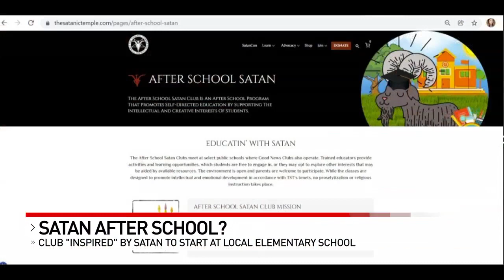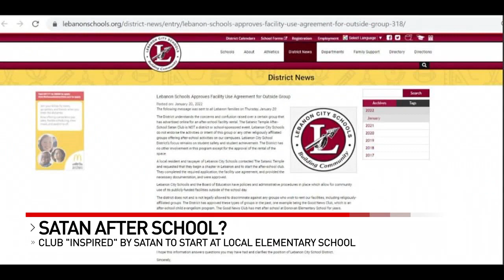Satan after school? Club "inspired" by Satan to start at local elementary school